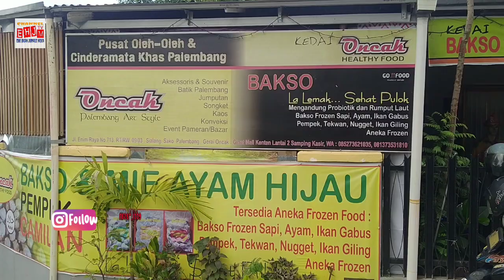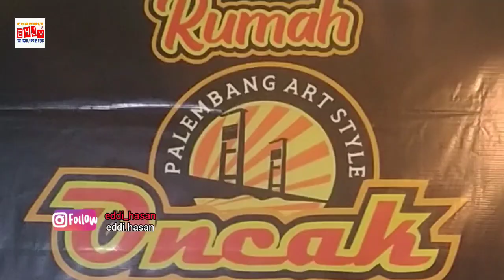Rumah Oncak Atasi Masalah Pandemi, Bantu Pemasaran UMKM Tetap Bangkit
Rumah Oncak Atasi Masalah Pandemi, Bantu Pemasaran UMKM Tetap Bangkit @eddihasanjurnalismedia5577